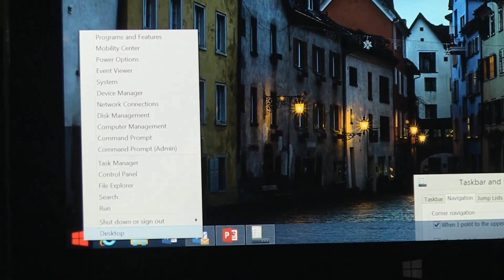First impressions of the Surface 2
IT World Editors Paolo Del Nibletto and Brian Jackson take a look at the Microsoft Surface 2.